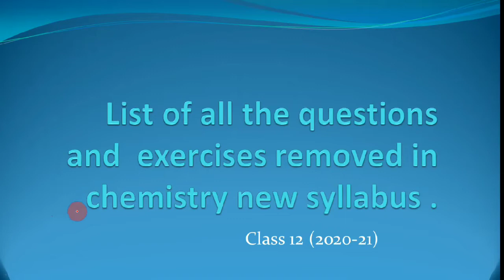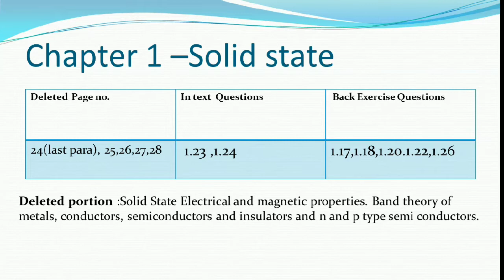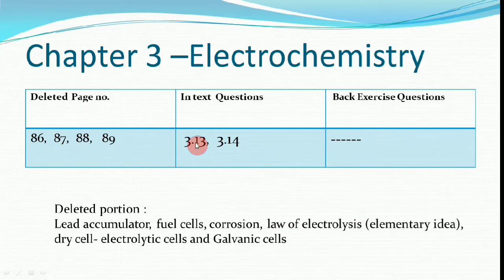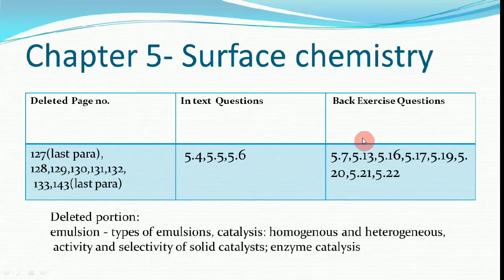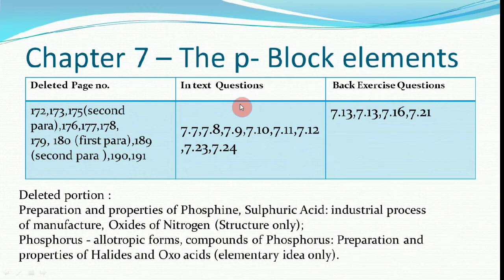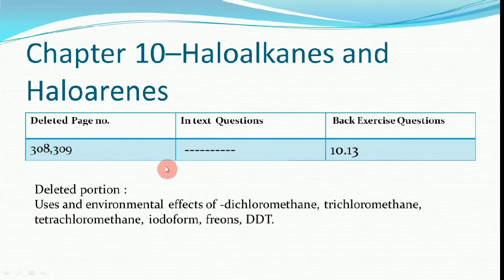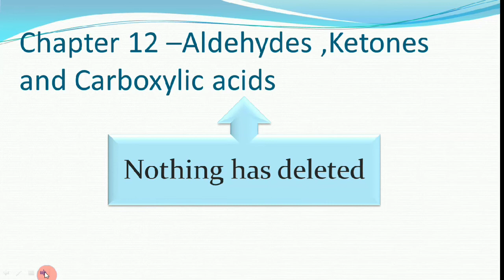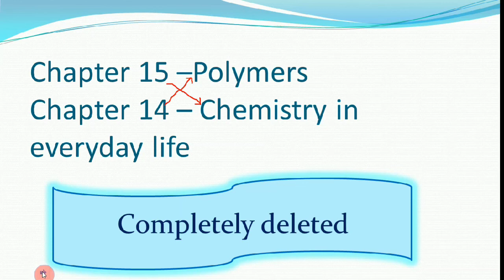Revised Syllabus of Class 12 Chemistry 2020||Deleted page no, intext questions of chemistry class 12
Hello students , this video is very useful for the board aspirants because in this video I explained about all the deleted pages of NCERT,intext questions and back exercises  .
Do watch complete video and start study.